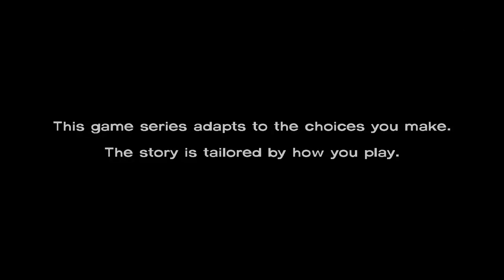let's play The Walking Dead (Blind) part 9: Trapped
Poor David